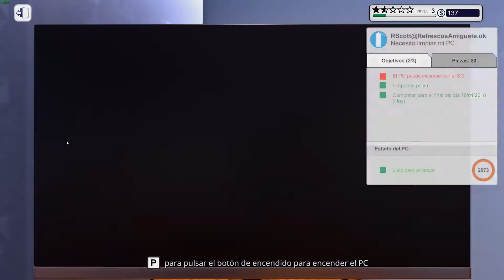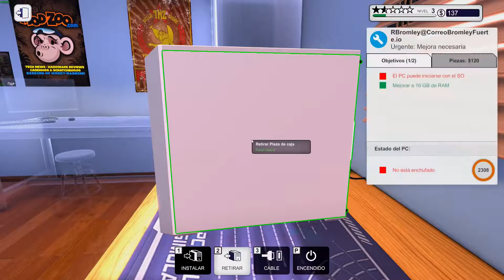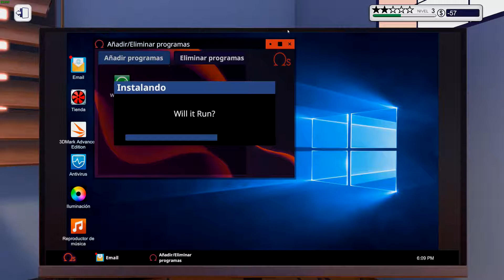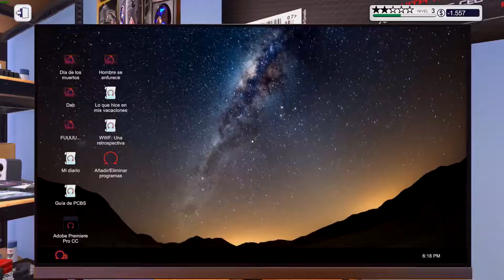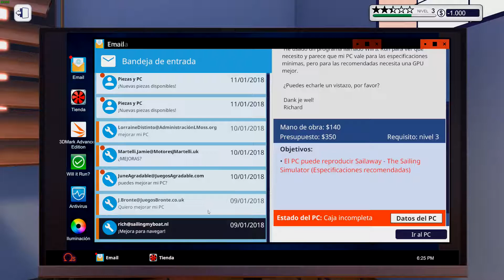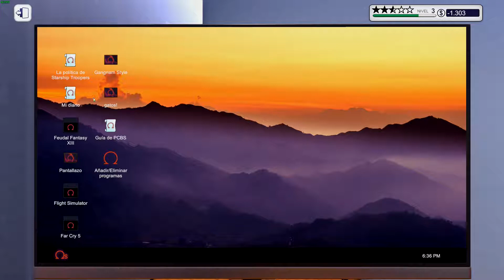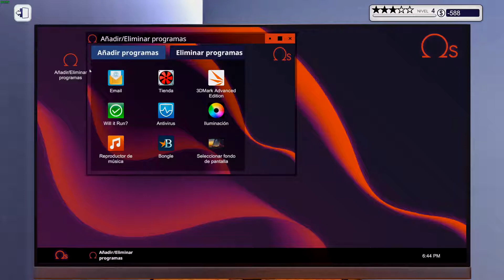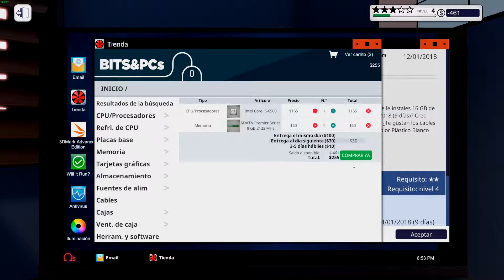SE NOS COMPLICA LA COSA!! - PC BUILDING SIMULATOR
Se empieza a complicar la cosa poco a poco